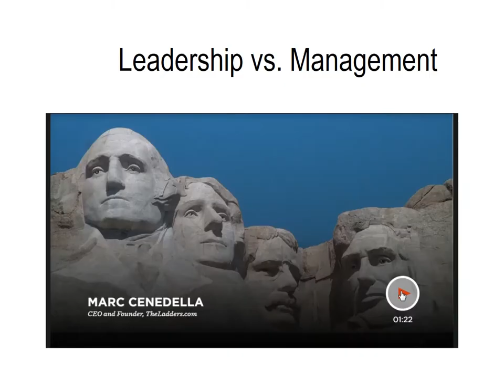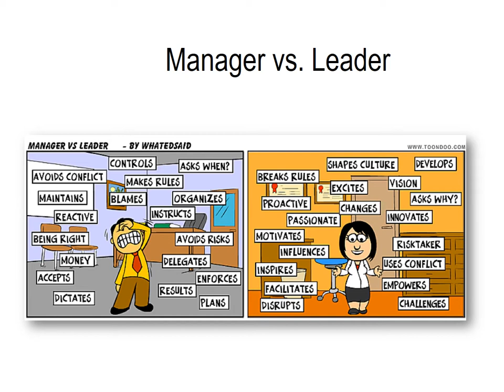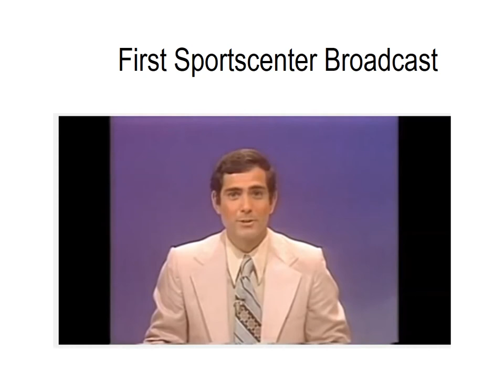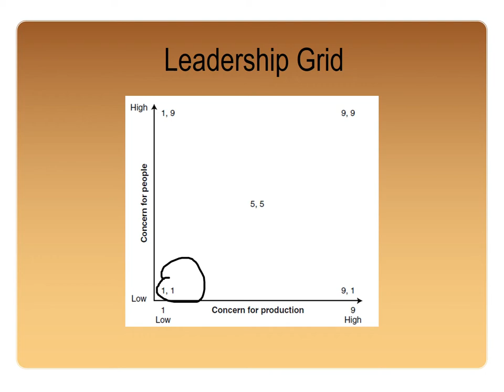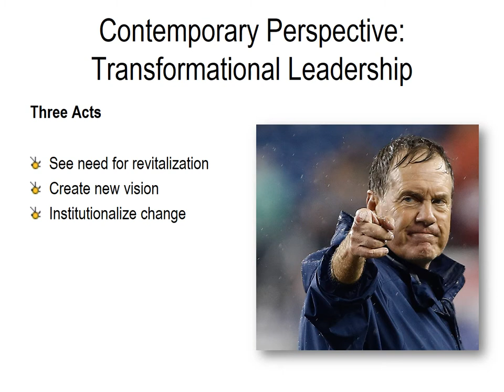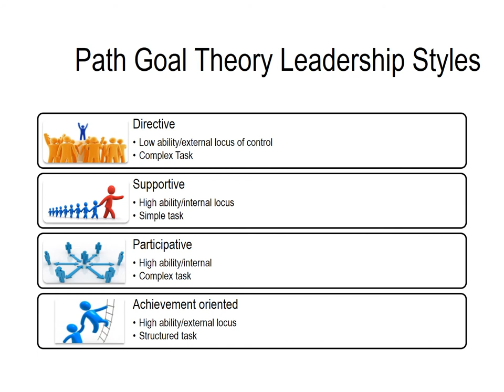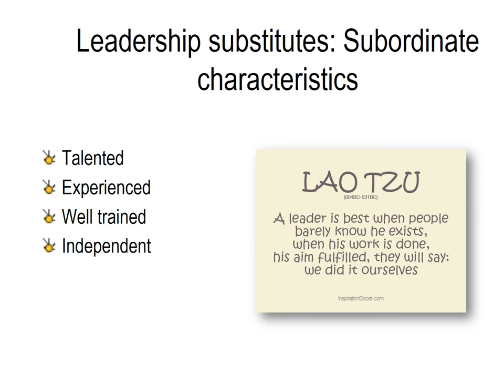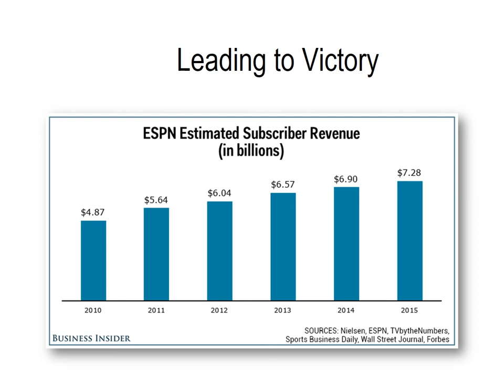ES480Lussier2E PP chap12video